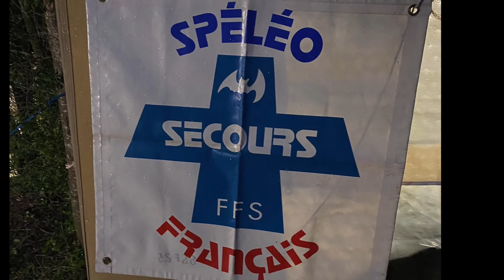Secours Spéléo à la Grotte des Cavottes à Montrond-le-Château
Secours Spéléo à la Grotte des Cavottes à Montrond-le-Château le lundi 24 mai 2021.